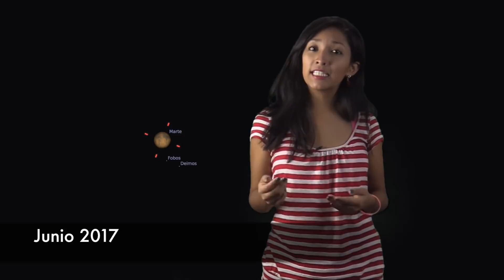La oposición de MARTE: un espectáculo inusual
Julio de 2018 es el mes perfecto para observar Marte. La distancia entre la Tierra y el planeta rojo será la más corta desde 2003. ¿Quieres saber cómo observar Marte con tu telescopio? Aquí te lo decimos.